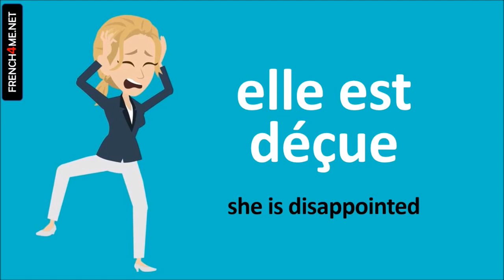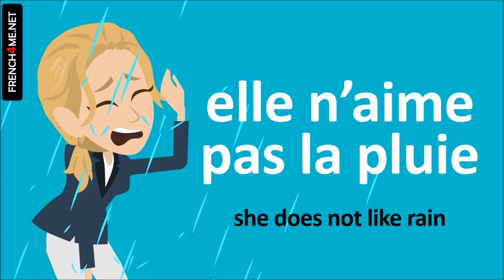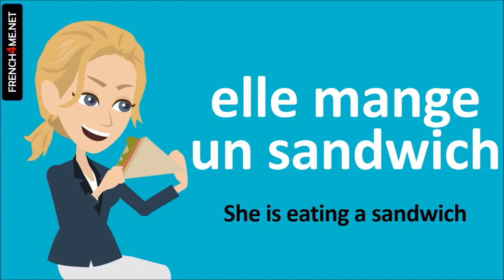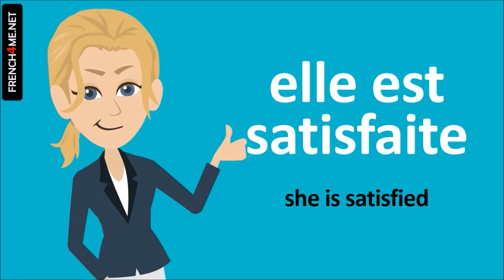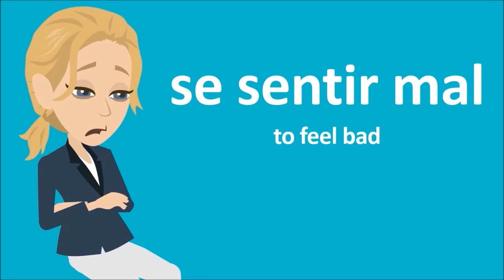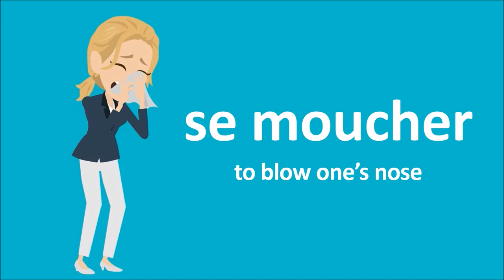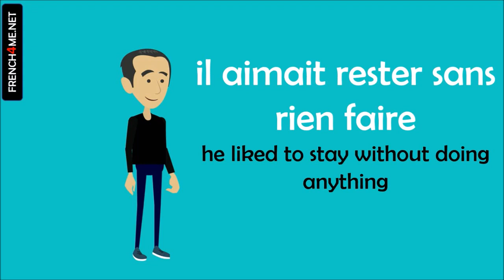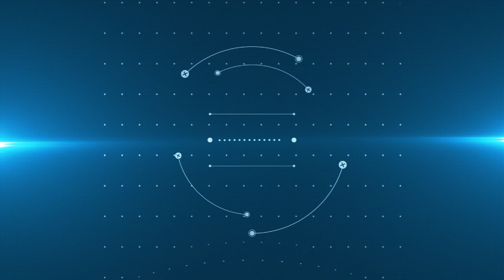Learn French in South Africa I 500 Verbs and Phrases